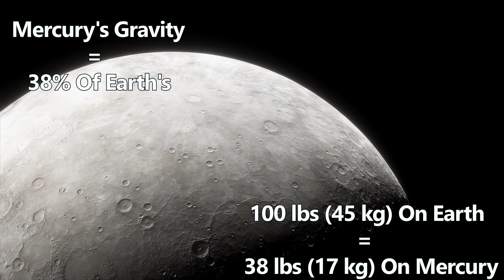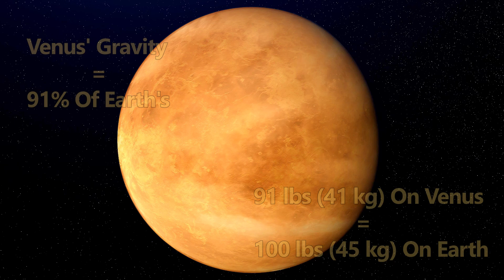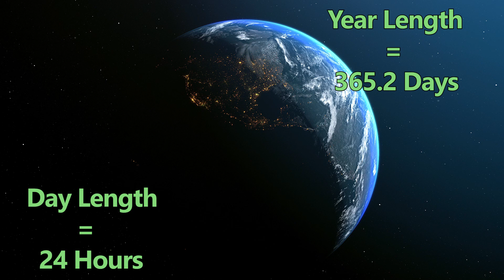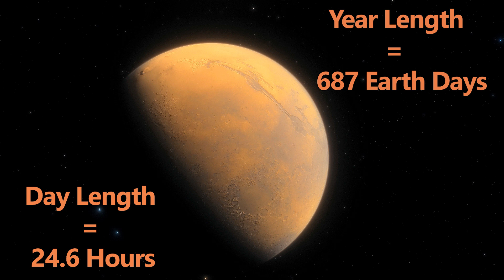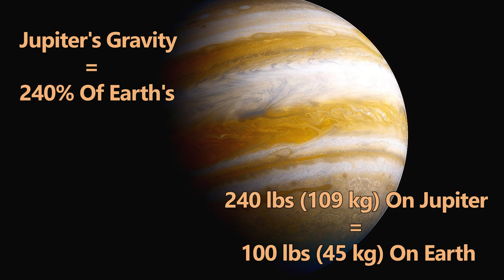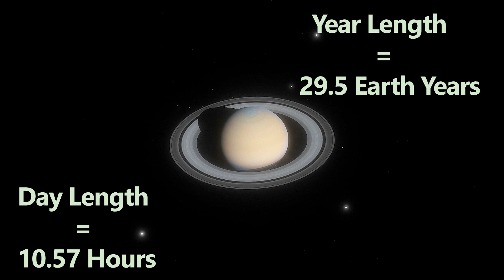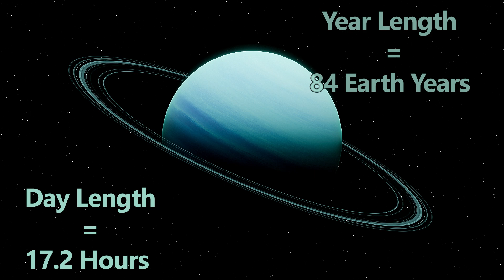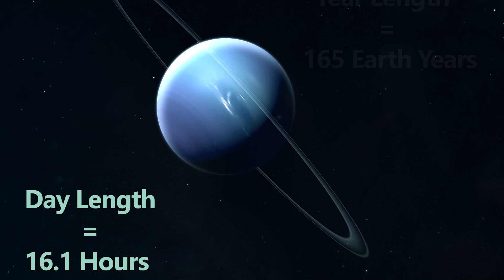Our Solar System: The 8 Planets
Welcome to our Solar System! Let's explore the 8 unique planets that orbit our Sun. From the scorching surface of Mercury to the icy winds of Neptune, discover the fascinating characteristics and mysteries of each planet in our cosmic neighborhood.

What You’ll Discover:
Mercury: Learn about its size, distance from the Sun, extreme temperature fluctuations, thin exosphere, ice in shadowed craters, and more.

Venus: Explore its size, distance from the Sun, thick toxic atmosphere, scorching surface temperatures, retrograde rotation, and more.

Earth: Discover Earth's size, distance from the Sun, life-supporting features, diverse climates, liquid water, and more.

Mars: Uncover Mars' size, distance from the Sun, towering volcanoes, fierce dust storms, thin atmosphere, polar ice caps, and more.

Jupiter: Understand Jupiter's immense size, distance from the Sun, Great Red Spot, numerous moons, no solid surface, extreme gravity, and more.

Saturn: Delve into Saturn's size, distance from the Sun, stunning rings, methane lakes on Saturn's moon Titan, dense atmosphere, lack of a solid surface, numerous moons, and more.

Uranus: Investigate Uranus' size, distance from the Sun, extreme axial tilt, long seasons, faint rings, cold temperatures, unique atmospheric composition, and more.

Neptune: Experience Neptune's size, distance from the Sun, supersonic winds, dynamic atmosphere, vibrant blue color, extreme cold, its interesting moon Triton, and more.

Perfect for space enthusiasts, students, educators, and anyone curious about the wonders of our Solar System, this video provides a comprehensive overview of the planets, highlighting their unique features and what makes each one special.

Thank you for joining me on this adventure. If you enjoyed this video, feel free to show your support with a like, and a share. It truly helps a lot. I would also love to hear your thoughts and questions in the comments below. Until next time, take care and be well.

Timestamps:

00:00 - Intro

00:18 - Mercury

02:34 - Venus

04:24 - Earth

05:48 - Mars

07:47 - Jupiter

09:45 - Saturn

11:46 - Uranus

13:38 - Neptune

15:25 - Closing Thoughts / Our Place In The Solar System

15:50 - Thank You / Outro